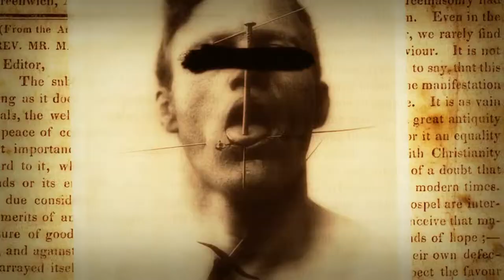Free Dark Horror Crime Stock Video Footage Vidsplay com